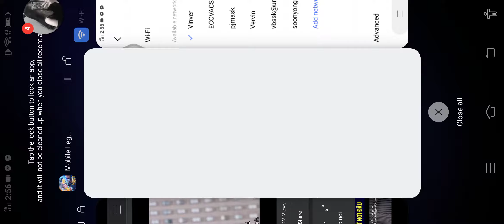| Chou KOF | Rankplay |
Chou Build : Warrior Boots / Blade of Heptaseas/ Endless Battle / Blade of Despair / Corrision Scythe / Windtalker.